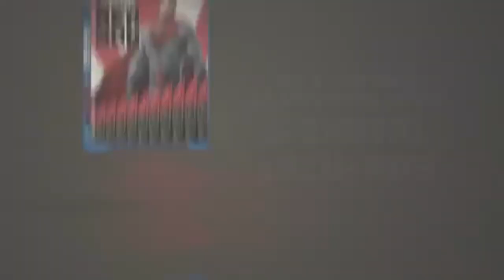PHIL LAMARR INTERVIEW Superman Red Son 2-24-2020 LA Premiere